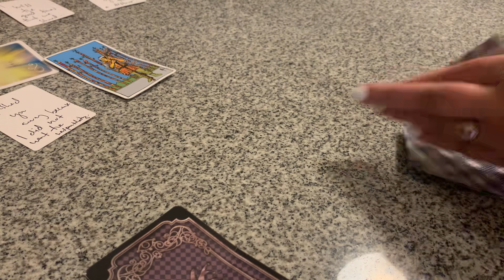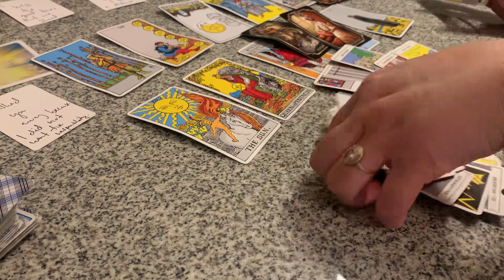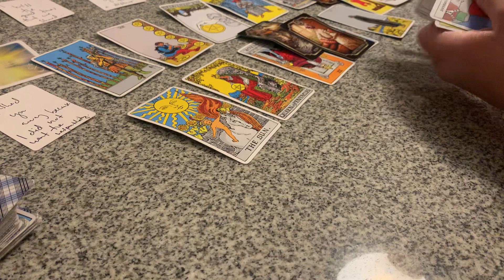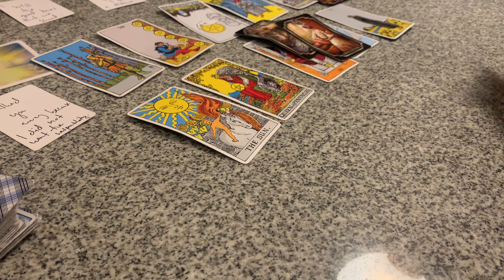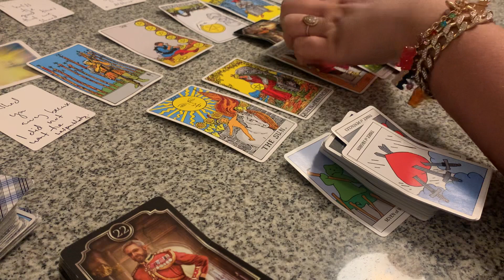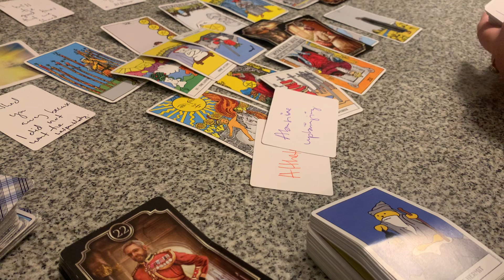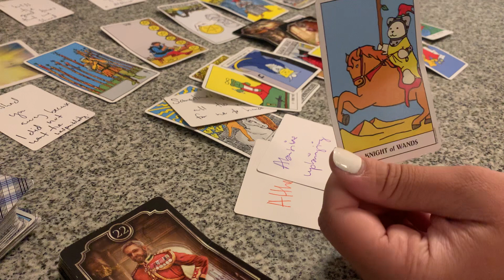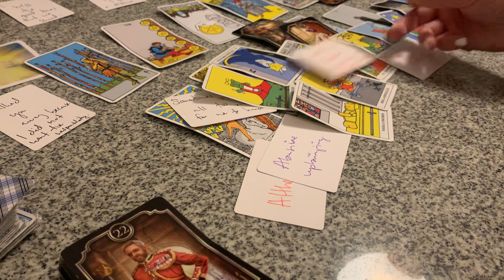THIS JEALOUS VINDICTIVE WOMAN IS IN POVERTY STRUGGLING AFTER TRYING TO HAVE YOU OUT IN THE COLD😤🥶